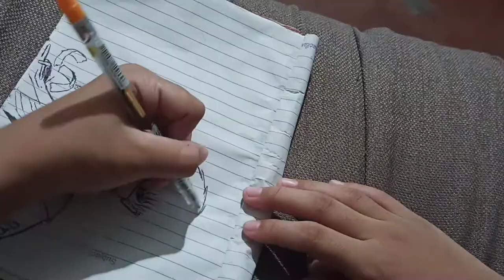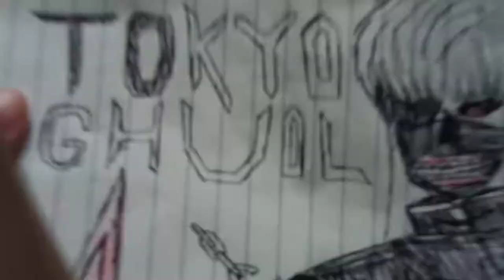[Speed drawing] t.g. tokyo ghuol keneki ken|alexander zian ramos